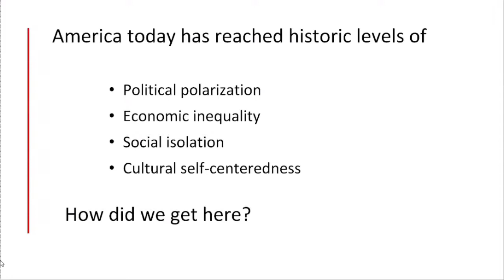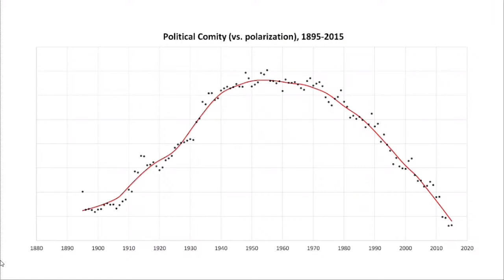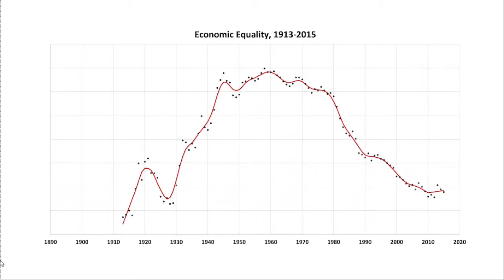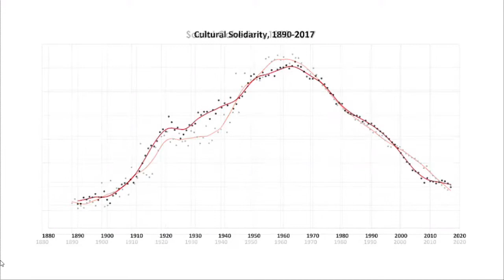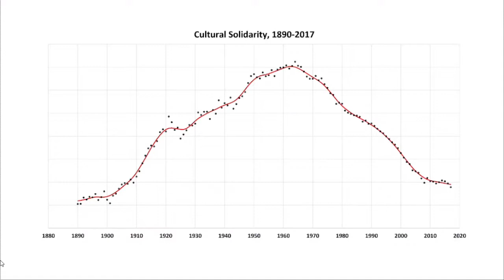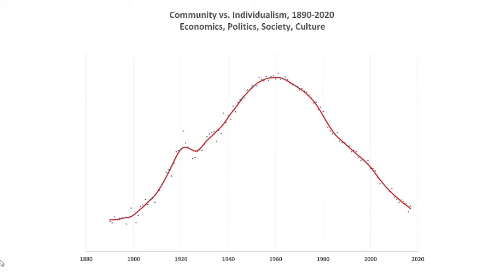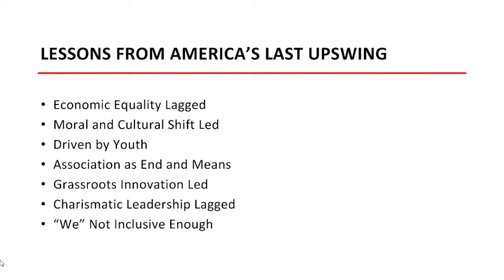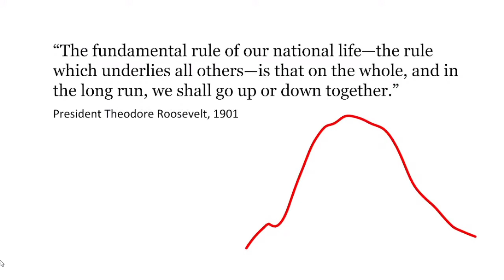AFF 2022 07 15 Lecture, Robert Putnam and Shaylyn Romney-Garrett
The Upswing: How America Came Together a Century Ago and How We Can Do It Again.